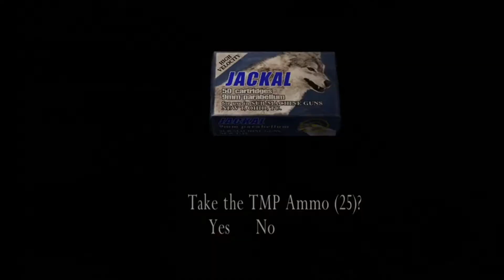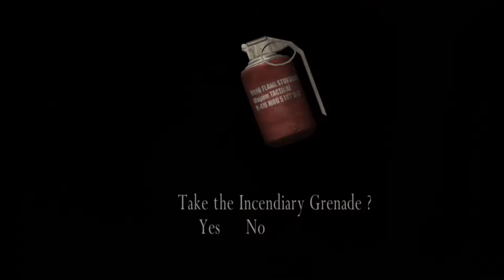Resident Evil 4 Blind E41: Copter Co op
If ya'll wanna see me play games live, check out my Twitch channel! Twitch.tv/DergTehDergon :3.